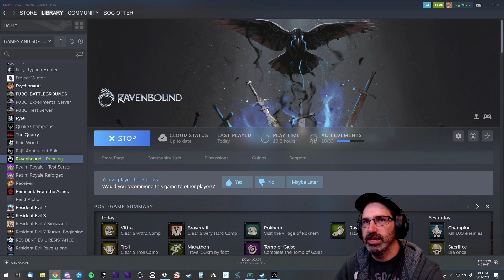Let's Play Ravenbound w/ Bog Otter ► Episode 16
Bog Otter's first playthrough of Ravenbound broadcasted live on Twitch. Watch Bog Otter from 11am-4pm most days over